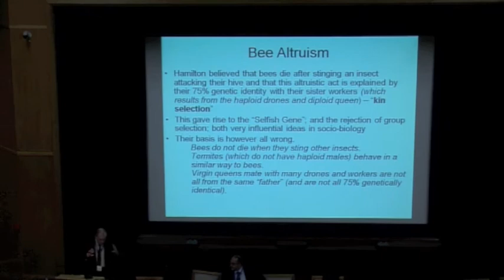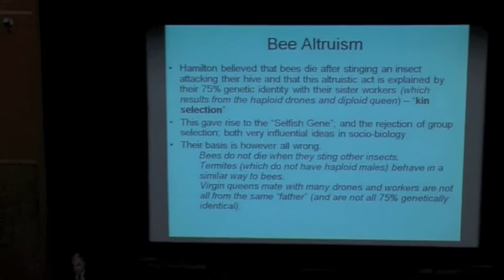GREENING HUMANITY : Day 2 Session 1a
Current presentation: Peter Lachmann
 Changing Humanity-biomedical ethics and sustainability.
Chair: Professor Emilios Avgouleas (International Financial Law), Professor of International Financial Markets & Institutions, Director of International Financial Law LLM, School of Law, The University of Manchester.
Introduction: Leonidas Eugenidis, President of Eugenides Foundation.
Keynote Speakers:
1. Mr Ioannis Panaretos, Deputy Minister at Ministry of Education, lifelong learning and religious Affairs. Professor of Statistics at the Department of Statistics of Athens University of Economics and Business.
2. Professor John Harris (Biomedical Ethics), Lord Alliance Professor of Bioethics, Director Institute of Science, Ethics and Innovation, The University of Manchester
3. Professor Sir Peter Lachmann (Medicine), Emeritus Professor of Immunology, Veterinary Medicine, University of Cambridge